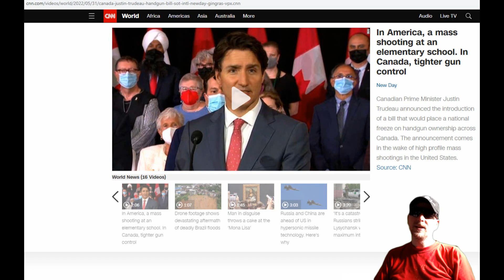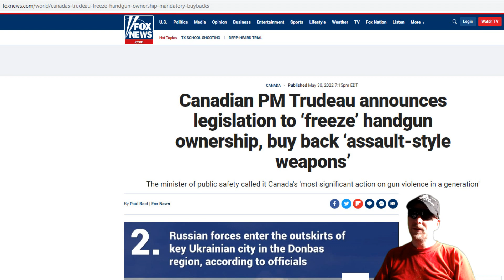Magyarország gumilövedékes - Kanada maroklőfegyver... (május, 2022)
Magyarország és Kanada. Egy rövid videó...

fegyvertartás, fegyverjog, gumilövedékes, maroklőfegyver, gázriasztó, otthonvédelem, otthonvédelmi, törvény, törvény tervezet, magyar, Magyarország, Kanada, hír, hírek